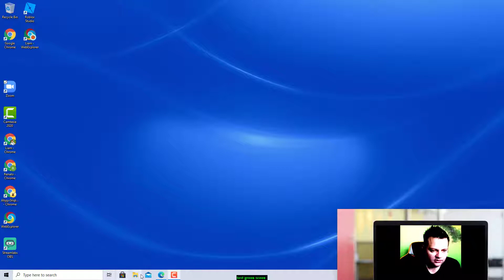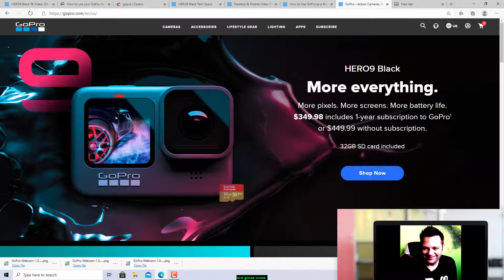hi this is a test please egnor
srry nothing here